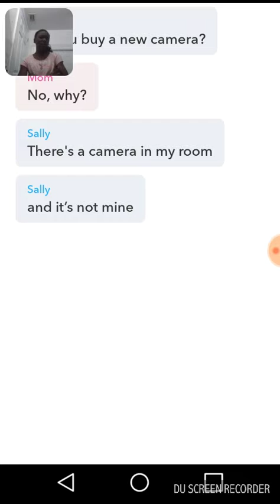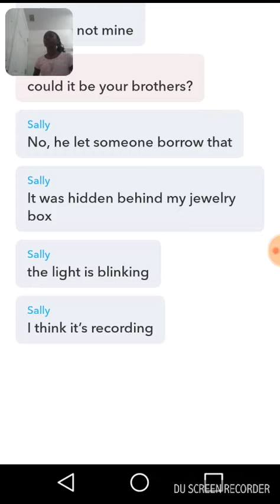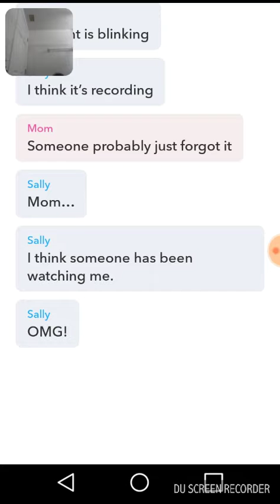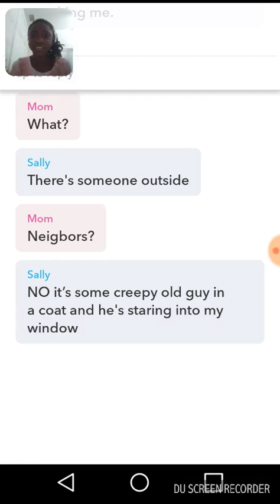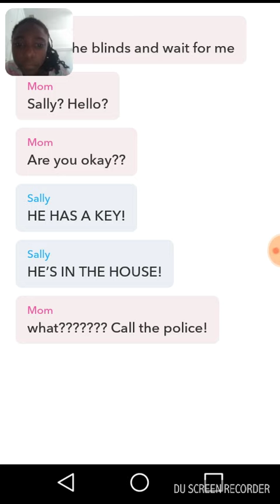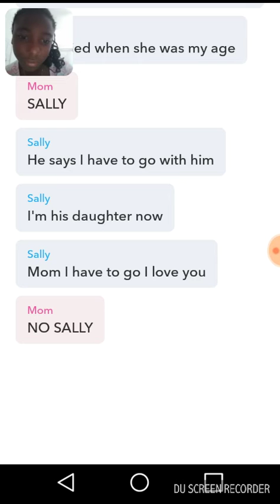Reading: He's watching me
I feel like that this is a very good yarn video and I think you guys should download the app because it has really cool stories that I know that you will enjoy